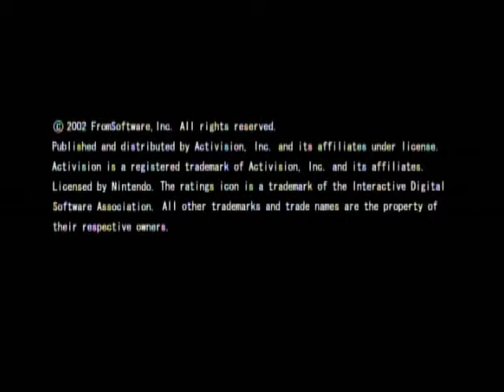LK: Part 24 [Temple of Amentankh]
The Temple of Amentankh is the home of the legendary Great Turtle. This place shares the song from Gromtul Desert and is just as confusing as it too, despite being smaller. In the rightmost rooms, there are treasure chests that get blocked off as soon as you find and use the Necklace of the Pharaoh. After getting the Mummy card out of the coffin, head around to the rightmost rooms again for some more battles to raise your score, then return to the beginning of the stage to fight the REAL fight: two Sphinxes, and the Great Turtle! The Sphinxes can flatten you with powerful UHF Blastwaves, but I kill 'em off easily with double Fenril. The Great Turtle is a piece of cake to defeat by itself.

Once the mission is beaten, you will automatically receive the mighty Great Turtle card, which is an Independent-type card that, while immobile, boasts incredible power, range and longevity as well as immunity to pretty much every single status effect in the game for the cost of 20 Magic Stones. This guy can win you the rest of the game! Use it in larger, longer fights (especially with a Decoy Pillar) and you are almost guaranteed to win anything. It puts all Independent creatures to shame, but is costly and immobile and takes a while to turn, so weigh your options when sending it out.

Rare wild monsters that appear here: None, all appear relatively often